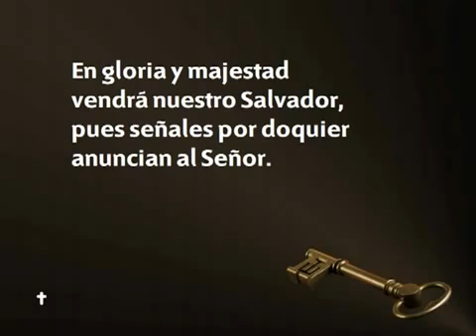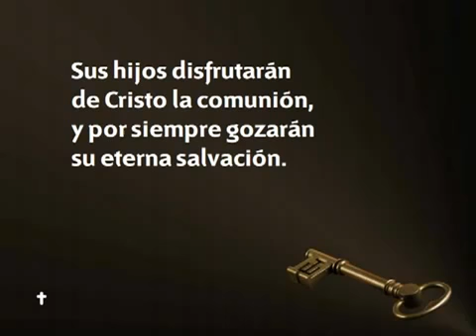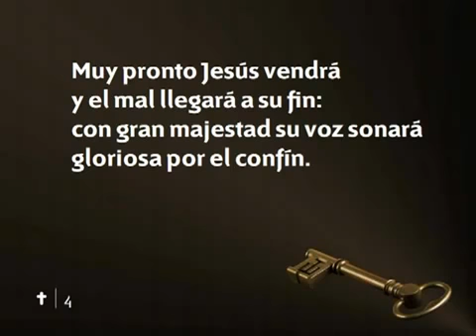Himnario Adventista 164 Jesús pronto volverá